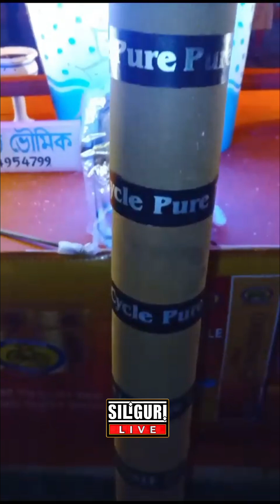শিলিগুড়িতে ৬ ফুটের ধুপকাঠি জ্বালানো হলো রানীডাঙ্গা ইয়ুথ ক্লাবের পুজো মন্ডপে